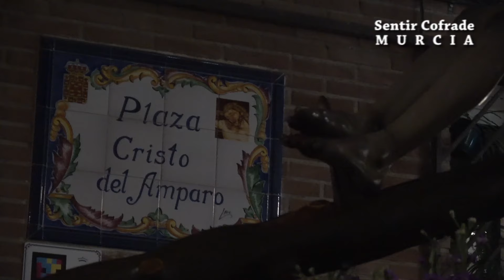Esperanza | 5º capítulo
¡Bienvenidos, cofrades!
En este quinto capítulo nos vamos a Cieza, para acompañar a la Virgen de Gracia y Esperanza en su traslado. Nos sumergimos en la Semana Santa de la Región de Murcia con las promos de "Semana Santa inmersiva".
De vuelta a Murcia asistimos al Vía Crucis del Cristo de la Esperanza, la procesión de la Virgen del Olvido y la Función de las Llagas ante el Cristo de la Sangre. ¡Dale al play y disfruta!